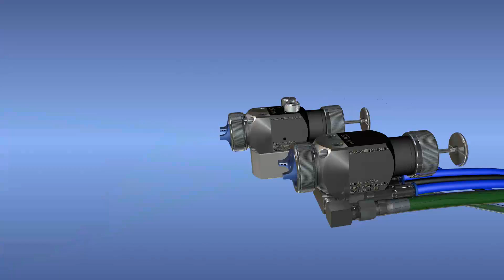WALTHER PILOT Automatic-Spraygun WA 900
This automatic spray gun is designed for use with the quick-change adapter plates. You may choose between an aluminum plate and a lowprofile plate made of stainless steel. Selection from three nozzle and air cap systems: standard system, HVLP and HVLP Plus. The PILOT WA 905 is ideal for use with robots.